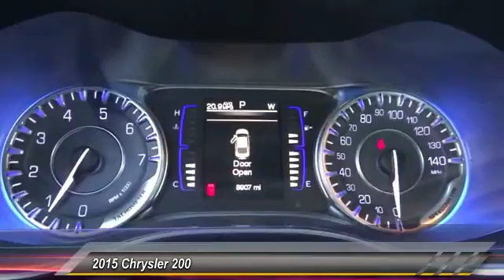2015 Chrysler 200 INGLEWOOD,LOS ANGELES,LONG BEACH,TORRANCE,SANTA MONICA PRC0084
2015 Chrysler 200 4DR SDN LIMITED FWD

HOOMAN CHRYSLER DODGE JEEP RAM PROUDLY SERVING INGLEWOOD, LOS ANGELES, LONG BEACH, TORRANCE, SANTA MONICA, AND SURROUNDING SOUTHERN CALIFORNIA LOCATIONS. THIS GRAY 2015 Chrysler 200 IS EQUIPPED WITH A 4 Cylinder Engine 2.4 L/144, AUTOMATIC TRANSMISSION, AND RECEIVES AN ESTIMATED 23 City/36 Hwy MPG. 2015 Chrysler 200 4DR SDN LIMITED FWD Stylized Lines, Dark Gray Grille with Active Shutters, Chrome Splashes, Hidden Exhaust and Alloy Wheels grace this Gorgeous Gray 2015 Chrysler 200 Limited Sedan with ONLY 8,809 Miles! Relax into Premium Cloth, Adjustable Front Bucket Seats and listen to your favorite music through the Uconnect 5.0 AM/FM Radio, BlueTooth Stereo Capability with a 5.0 Touchscreen display, Voice Command with Bluetooth, Auxiliary Input Jack and Remote USB Port for Mobile Devices via 6 speakers! Power Windows, Power Door Locks, Remote Keyless Entry, Air Conditioning, Rear view mirror with Microphone PLUS Telescoping Steering Wheel with Mounted Audio controls! LOW- Mileage with ONLY 8,809 Miles and a Special Internet Price... this Chrysler is a Must SEE! When you buy this Chrysler 200 Limited Sedan at Hooman Chrysler Dodge Jeep Ram you will receive FREE LIFETIME VIP Benefits: FREE LIFETIME OIL CHANGES, FREE CAR WASHES when Serviced with our Award Winning Service Department, FREE FLAT TIRE REPAIRS and FREE LOANER VEHICLE!!! Carfax Reports ONLY 1 Owner making this Chrysler 200 a MUST SEE! Come See What the BUZZ is All About at HOOMAN CHRYSLER DODGE JEEP RAM Stock #: PRC0084 | VIN: 1C3CCCAB2FN542688 | 2015 Chrysler 200 4dr Sdn Limited FWD AIR CONDITIONING SECURITY SYSTEM Hooman Chrysler Dodge Jeep Ram